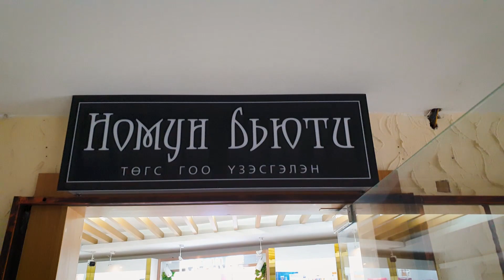Pogji- Make up Tutorial ft Tuul ( Cut Crease eyeshadow )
HI guys!
Make up Tutorial video Тогтмол орж байх тул та нар минь SUB дараад цаг алдалгүй шинэ будалтуудаа хүлээн авч үзээрэй ;)
Аан тийн... дараагийн будалтанд санал болгох зүйлсээ Comment хэсэгт үлдээгээрэй харж байгаад таалагдсан будалтаа сонгоод хийж байна аа. :) БАЯРЛАЛАААА!